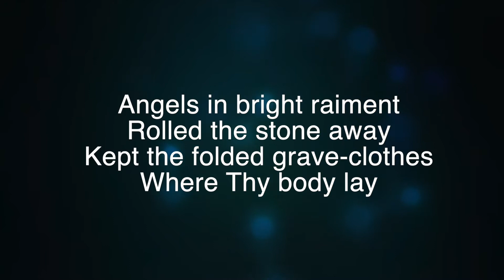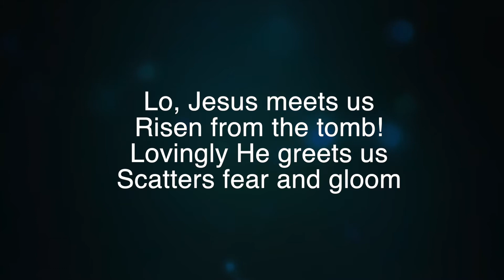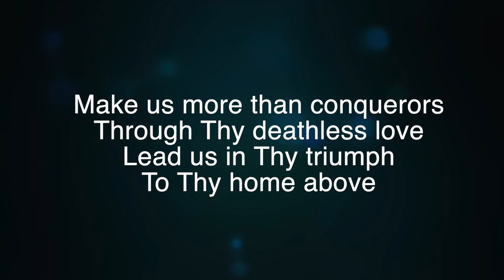Thine be the Glory (words by Edmond Louis Budry, music by George Frideric Handel)